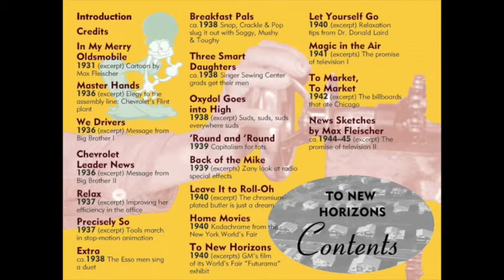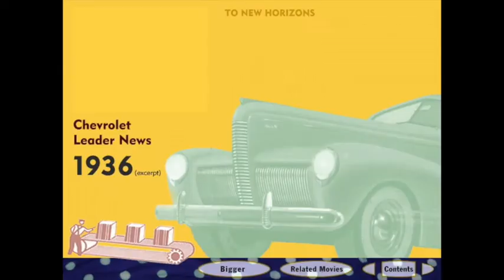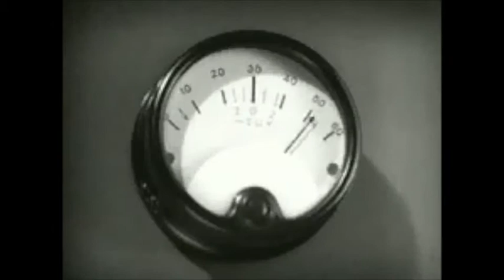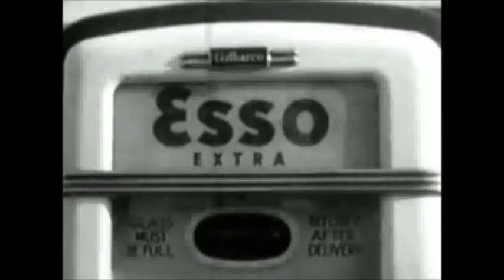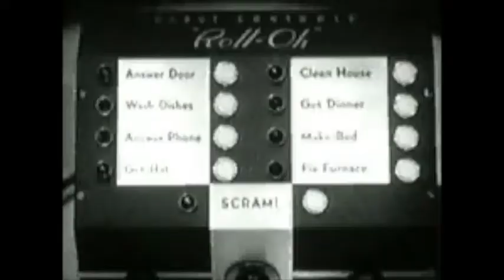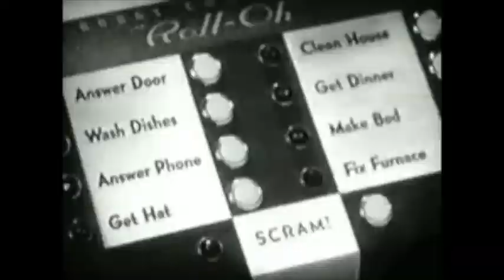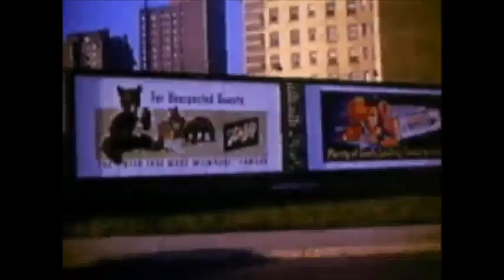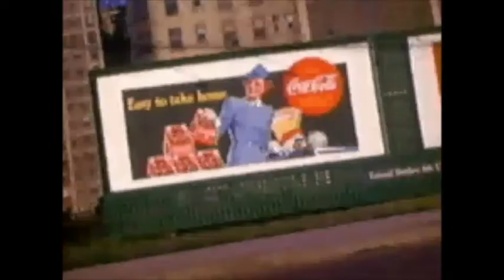Ephemeral Films: To New Horizons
These video shorts are dumped from a video CD compilation produced in 1994 by Rick Prelinger. These were originally embedded in multimedia software that allowed for the videos to be played alongside text commentary. If you are interested in these videos and would like to explore the original software (and have an old enough computer to do so) you can find the download

Text from the back of the CD case:

“In the pre- and postwar years, American industry, education, and advertising made over 600,000 short films – none of them intended to be preserved. Fortunately, media archaeologist Rick Prelinger saw the films for what they are: revealing, poignant, often hilarious testaments to an America that believed hard work, streamlined appliances, and proper chaperones would keep the Red Peril at bay.

In these forerunners to today’s infomercials, Roll-Oh the Robot and the singing Esso men promote products and, along with them, a world of progress without end. And once technology has set us free, 'You Can’t Get There from Here’ offers a paean to unbridled consumerism. Check out "What to Do on a Date” (weenie roast or taffy pull?), “Two-Ford Freedom” (a second car will set her free), and “The Relaxed Wife” (tranquilizers).

Prelinger’s perceptive commentaries explore the darker side of postwar American suburbia, a place that shamelessly relegated women to the domestic realm and checked the behavior of unruly teens. Conceived as advertisements for a lifestyle, these wild entertaining films are a window into our collective national psyche."